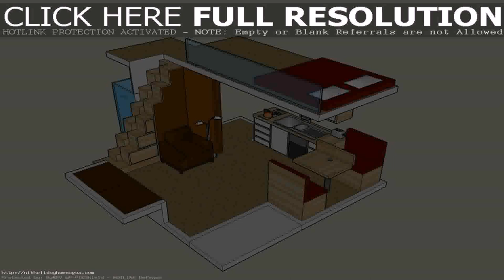3 Bedroom House Plans With A Loft (see description)